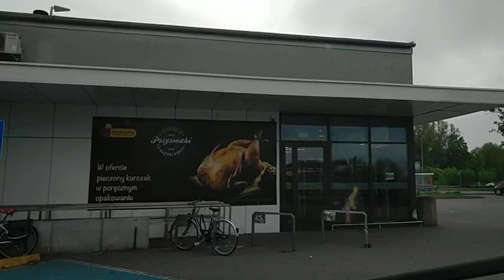May 17, 2022(4)